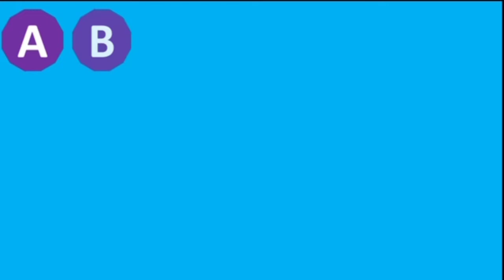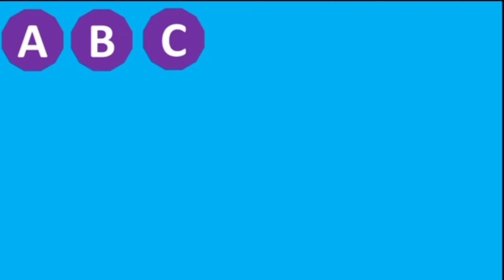Abcdefghijklmnopqrstuvwxyz kids ABCD rhymes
ABCD
Abcdefghijklmnopqrstuvwxyz